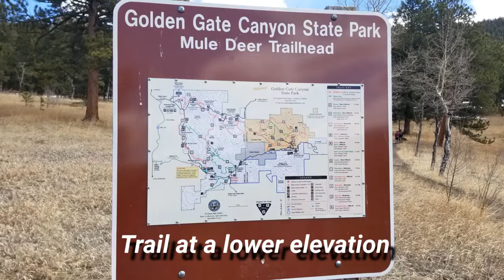Golden Gate Canyon State Park - Colorado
ISOAdventure.Life - We visit Golden Gate Canyon State Park with a trip to Panorama Point and a hike on the Mule Deer Trail.

1080P version

Created with Cute Cut for Android